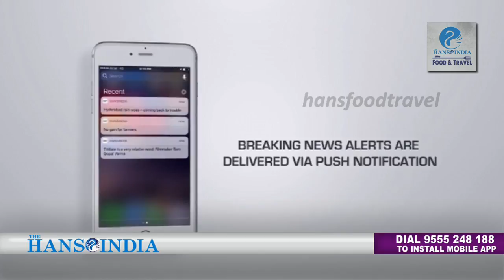Certificates of Participation | Ghar Ki Biryani Contest | LB Nagar | Hans Food & Travel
The Hans India in association with Goldivia Sun Flower Oil Organized Ghar Ki Biryani Today at Janapriya Homes Welfare Association, LB Nagar, Hyderabad.. Women Actively Participated and Winners are Announced..